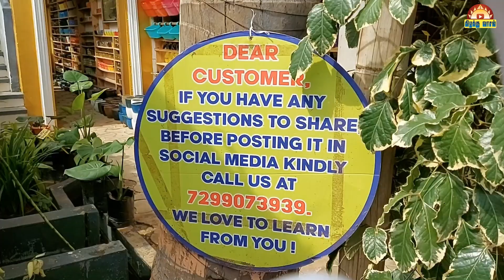The Great TamilNadu Thai Pongal Offer@THE POT SHOP BY STEPHEN ECR| Nursery Garden/Indoor Plants shop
The Great TamilNadu Thai Pongal Offer@
THE POT SHOP
BY STEPHEN
ECR
CHENNAI

The Pot Shop by Stephen' is the best place for Cheapest Nursery Garden/Indoor Plants shop in chennai
@kizhakku vaasal கிழக்கு வாசல்